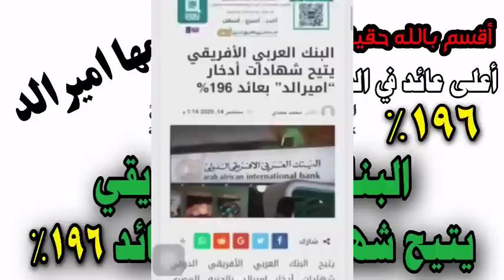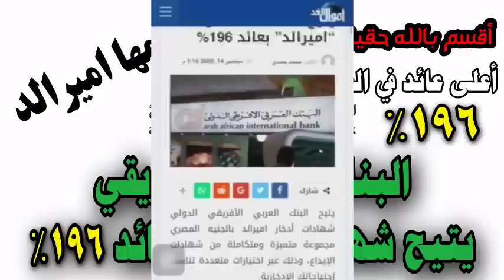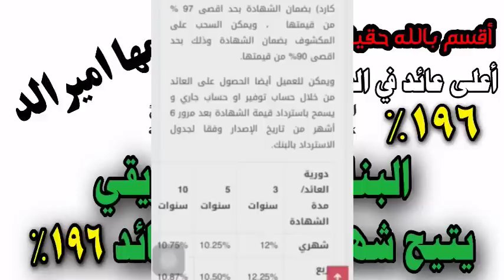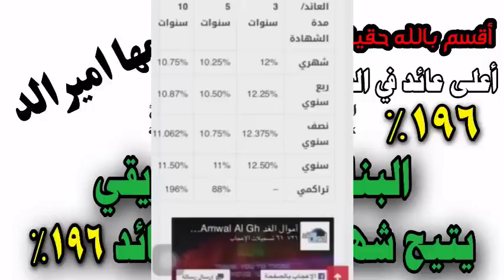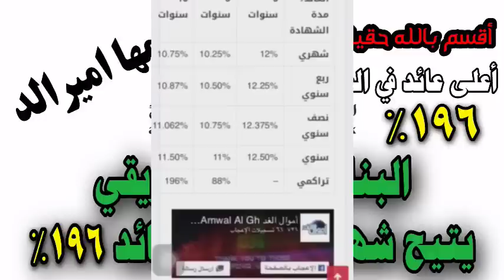أعلى شهادة استثمار البنك العربي الإفريقي الدولي ١٩٦% اقسم بالله حقيقي أعلى عائد في مصر